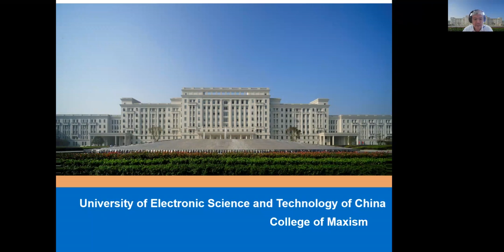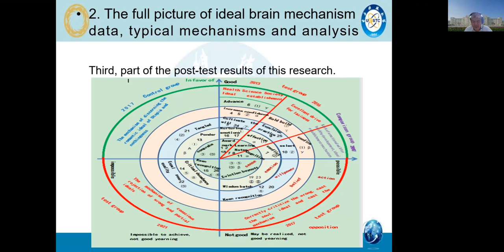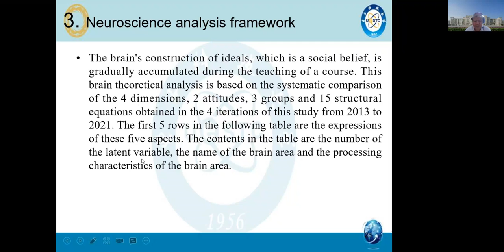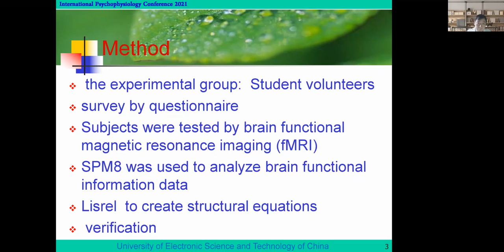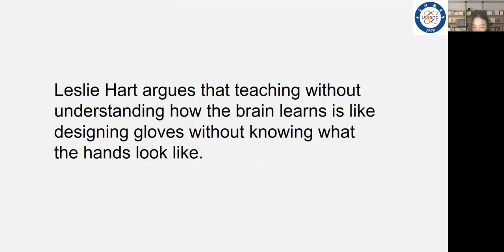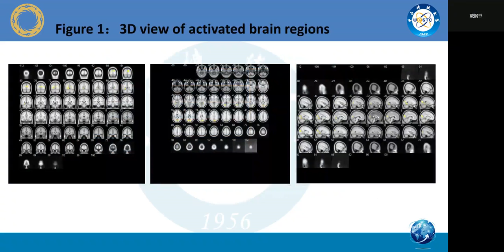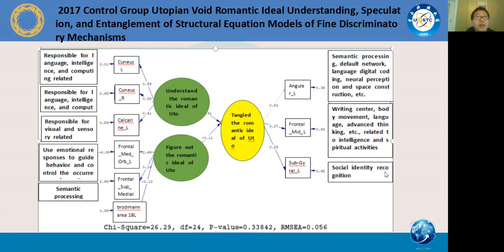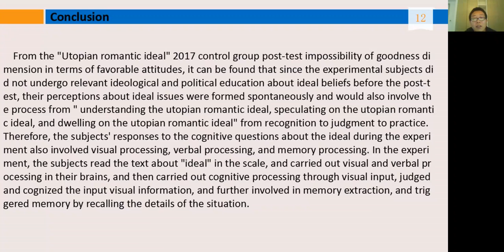3000038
The Chinese Brain Mechanisms and Pedagogical Meta-Studies of Four Types of Social Beliefs